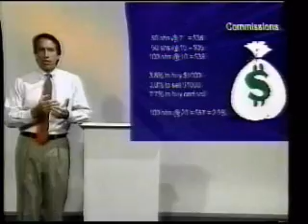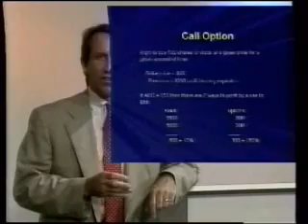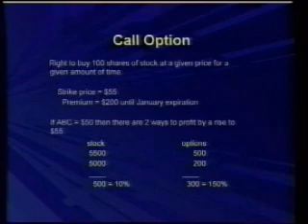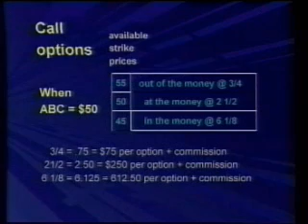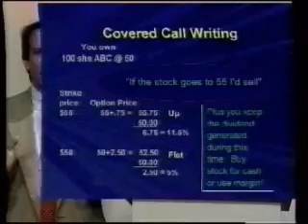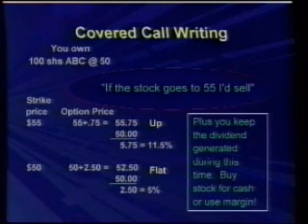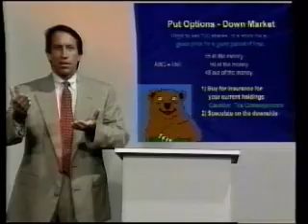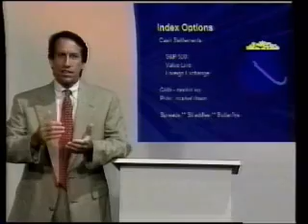Options - Puts and Calls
Put and Call Options, Advanced Traiding Tools used both for hedging and speculation. Learn all the particulars including how to buy and sell and analyze option positions.